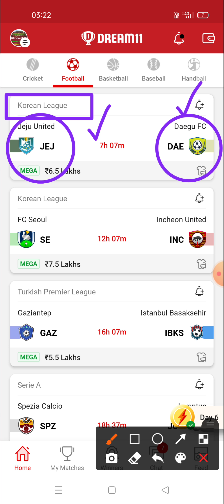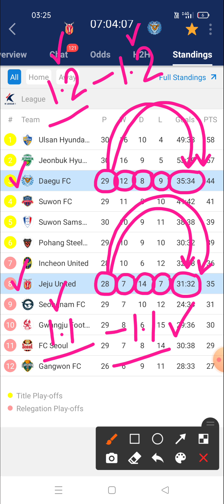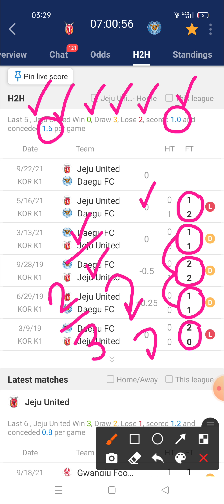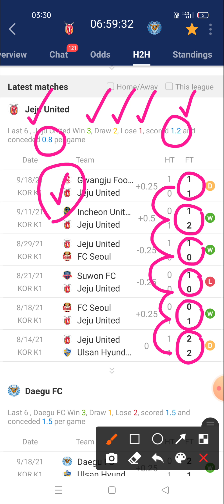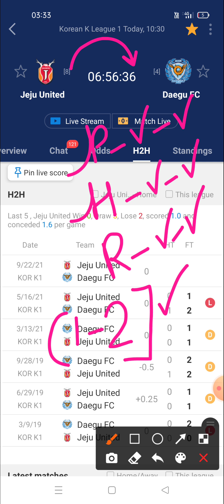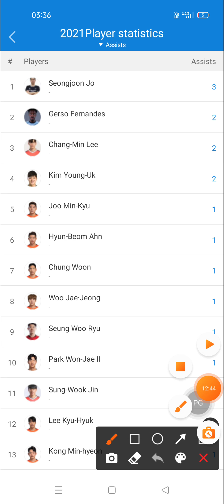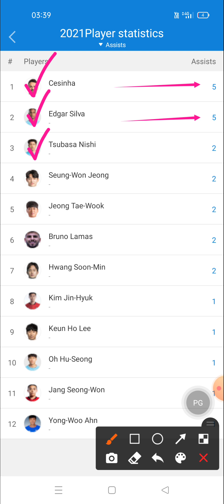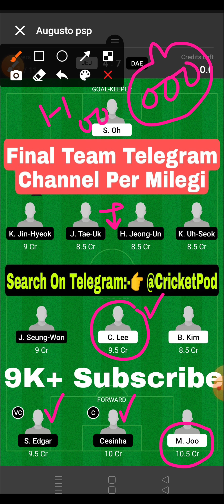JEJ vs DAE Dream11 Team | Jeju United vs Daegu FC Dream11 Prediction | Korean League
Prediction football
Prediction dream 11 team for today's match
Prediction
Prediction 2020
Prediction 2021

Dream football
Dream11

1. This analysis is based on my Understanding, knowledge and instinct .While selecting your team, consider the points mentioned and make your own decision.
2.Dream11 takes great care to comply with all central and state legislation in India to ensure that users are fully protected. Every contest on platform is carefully designed to comply with applicable statutes and regulations in India. Dream11 constitutes a 'game of mere skill', which makes the Dream11 game exempt from the provisions of the Public Gambling Act, 1867 (PGA). Dream11 is a legitimate business activity protected under Article 19(1)(g) of the Constitution of India

2. The prediction shown in the videos are my thoughts and thinking based on my experience and you are not force to adapt the same and you are free to predict your own.

3. This game involves an element of financial risk and maybe addictive.  Please play responsible and at your own risk.